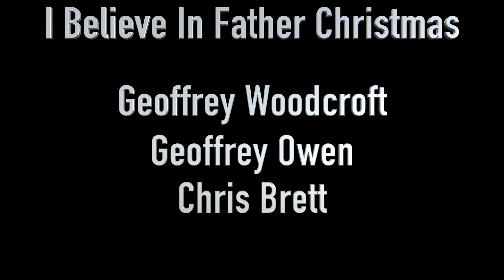I Believe In Father Christmas with Bishop Geoffrey Woodcroft, Geoffrey Owen and Chris Brett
This is "I Believe In Father Christmas" by Greg Lake and Emerson, Lake & Palmer.